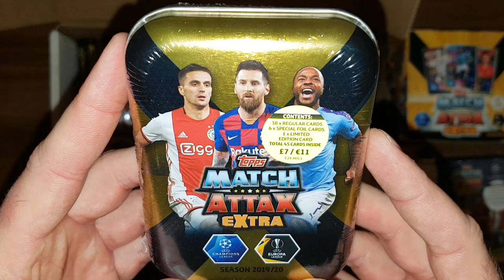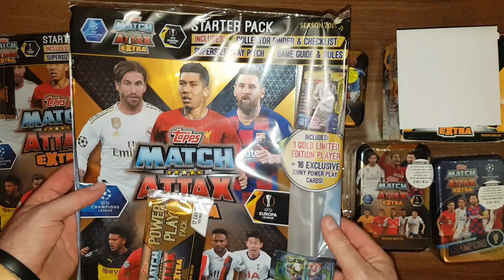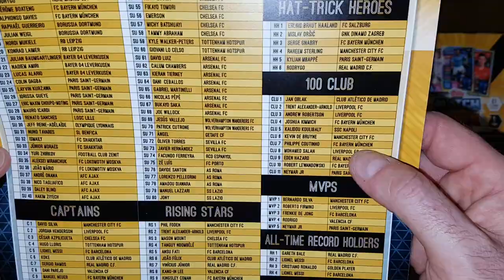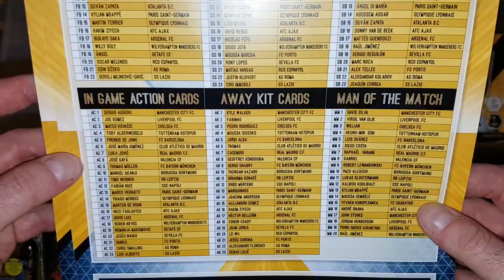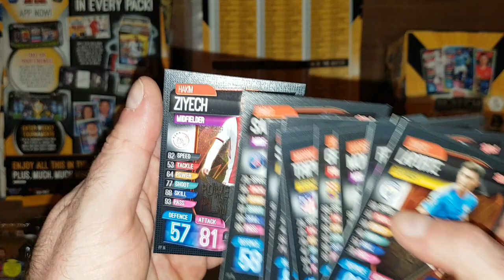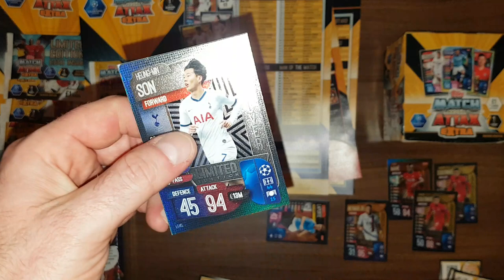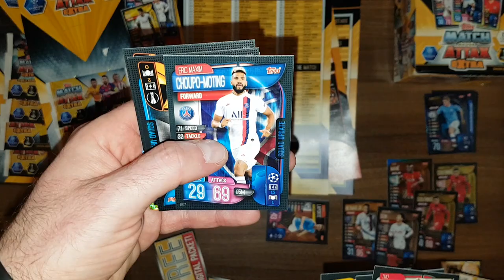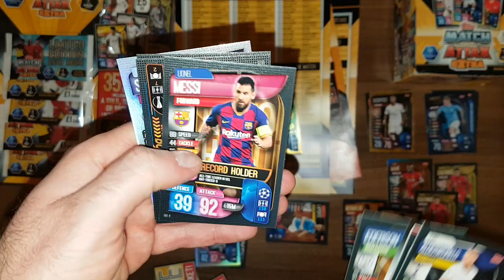SZOK!!! WYPASIONA PACZKA Z TOPPSA UK - MASA PRODUKTÓW - OTWIERAM STARTERPACK I MULTIPACK!!!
Na dzisiejszym odcinku prezentuję Wam paczkę z angielskiego Toppsa z nowymi produktami i robię unboxing Starterpacka i Multipacka z nowej kolekcji.Wpada kilka nowych limitek...